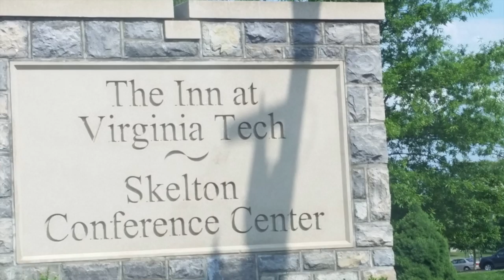CLC Facilitators Class of 2016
This video is about CLC Facilitators Class of 2016